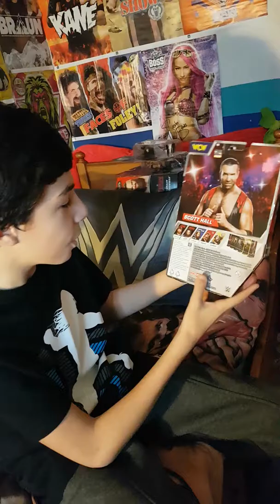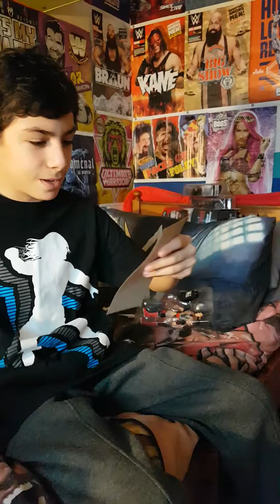Scott Hall Review